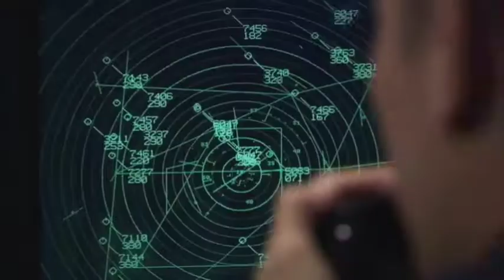Korea military| south Korea military| south Korea military Power | North Korea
Hi guys my name is Davil. in this channel you can see the  comparison of two countries. World military power comparison, military power comparison.

korea military power, Korea military 2021, Korea  military power 2022, Korea millitary   exercise , Korea  army, Korea military 2021, south Korea military power, south Korea military power 2021...